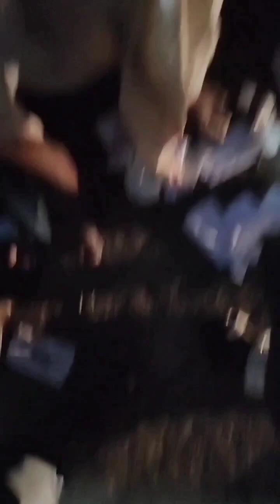லாரி# சக்கரத்தில் சிக்கி நூல்இடைவெளியில் உயிர் பிழைத்த முதியவர்#🤭🤭🤭🤭